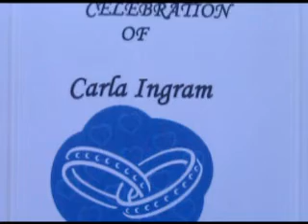Carla & Donnell Wicker Wedding Demo